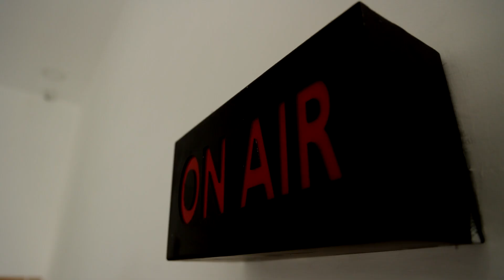அதிமுக பொன்விழா ஆண்டு நிறைவு விழா | தலைமை அலுவலத்தில் இபிஎஸ் ஆலோசனை | AIADMK | EPS